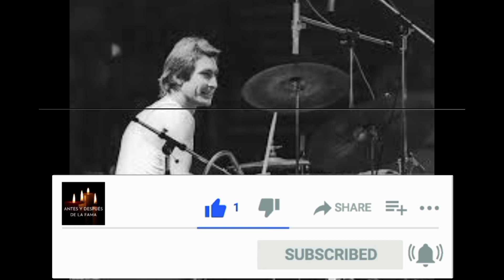🎗CHARLIE WATTS, cómo fue su infancia y juventud hasta llegar a los ROLLING STONES.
✅ Tom Watts tenía una vida como la de cualquier inglés de la clase trabajadora: su padre era ferroviario, su madre era ama de casa. Nació en el hospital universitario de Bloomsbury, en Londres, el 2 de junio de 1941. Su infancia la pasó en Wembley, en un barrio donde, apenas unos años atrás, había sido bombardeado por Alemania durante la Segunda Guerra Mundial. Por eso los Watts y la matyoría de sus vecinos vivían en una casa prefabricada.

🆎 Enfrente vivía un tal Dave Green, su mejor amigo. Se pasaban las tardes enteras jugando entre las casas derruidas por el nazismo que todavía quedaban sin demoler. De esa amistad brotó la música. En palabras de Green, “Charlie tenía muchos más discos que yo entonces solíamos ir a su habitación y escucharlos. Él estaba muy por delante mío en conocimientos musicales”. Su vecino fue el primero en convertirse en baterista de jazz y eso de alguna forma lo influyó. Pero de pronto se separaron: los Watts se mudaron a Kingsbury y Charlie y su hermana ingresaron en la Escuela Secundaria Moderna Tylers Croft. Corría el año 1952. Fueron cuatro años donde, contaron sus maestros, mostró sensibilidad para el arte y la música, pero también talento para el cricket y el fútbol.
Con Green se seguían viendo, compartiendo discos, imaginándose músicos en grandes bandas. Sus padres le habían regalado un banjo, pero le resultaba incómodo; enseguida supo que no era para él. Su mente se aclaró cuando escuchó a “Chico” Hamilton, un baterista y director de orquesta de jazz que dominó la escena en los cincuenta. “Tocaba con Gerry Mulligan, y yo quería tocar así, con pinceles. No tenía caja, así que puse el parche del banjo en un soporte”, contó Watts en una entrevista. Tenía catorce años cuando sus padres le dieron su primera batería. Habrá sido una tarde mágica cuando recibió la sorpresa. El pequeño Charlie tenía una sonrisa de oreja a oreja. Se sentó por primera vez frente al redoblante, tomó los palillos y se dijo a sí mismo: “sí, voy a ser baterista”.

En los ratos en que no estaba en la escuela se encerraba en su pieza, ponía discos de jazz y seguía el ritmo con su batería. Se inscribió en la Escuela de Arte Harrow y en 1960 dio por concluido el aprendizaje para meterse de lleno en el mundo laboral: trabajó como diseñador gráfico para una agencia de publicidad llamada Charlie Daniels Studios, mientras tocaba la batería con bandas locales en cafés y clubes. Con su gran amigo Dave Green tenían una banda de jazz llamada Jo Jones All Stars. Pero entonces descubrió un nuevo género, el rhythm and blues, al que entró casi por casualidad. “Me pidieron que tocara y no sabía qué era. Pensé que se referían a Charlie Parker así que toqué lento”. Como siempre, lo aplaudieron.

En 1961 conoció a Alexis Korner y lo invitó a unirse a su banda, Blues Incorporated. Para ese entonces, tenía veinte años y la existencia se le dividía entre disfrutar del arte y trabajar del arte. En el universo del diseño gráfico tenía mejores perspectivas: le habían ofrecido irse una temporada a Dinamarca. Aceptó para probar suerte, podría definir su futuro. A los pocos meses estaba de nuevo en Londres tocando la batería con Korner y su banda. De nuevo, la doble vida: tocaba en Blues Incorporated y trabajaba en una agencia de publicidad. Pero en ese preciso año, 1962, las cosas empiezan a cambiar. Watts está pulcro, elegante e impecable como siempre bebiendo un trago en la barra de en un bar de Londres cuando alguien, un conocido, le dice: “Ey, Charlie, ven, te quiero presentar a unos amigos”.

Eran Brian Jones, Ian “Stu” Stewart , Mick Jagger y Keith Richards, los Rollin Stones. Días antes, el 12 de julio de 1962, habían debutado en el Marquee Club de Londres. Eran ellos cuatro y el guitarrista Mick Taylor, que Watts conoció después. Los saludó con la misma tranquilidad que saludaba a todo el mundo. No sabía que seis meses después, el 12 de enero de 1963, tocaría con ellos en el Ealing Club y que el 2 de febrero daría un nuevo concierto ya siendo parte del grupo.